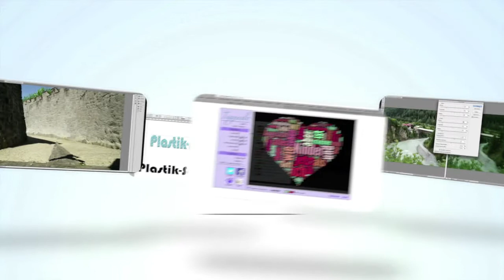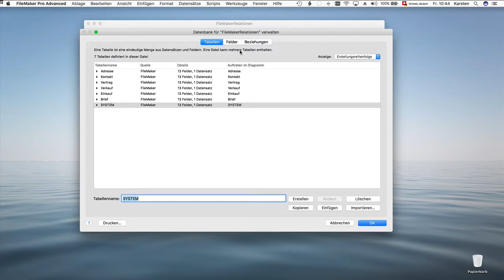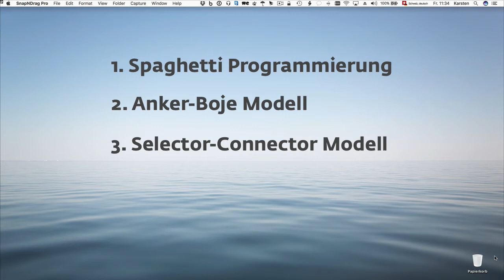FileMaker Relationen: Einführende Gedanken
Die Arbeit mit FileMaker ist so intuitiv, dass man ohne Konzept in die weite Welt hinausziehen kann. Das Resultat ist in der Regel ein Daten-Wirrwarr ohne Ende. Wie man von der Spaghetti-Programmierung zu einer sauberen Datenmodellierung kommt, ist Thema dieser Einführung.